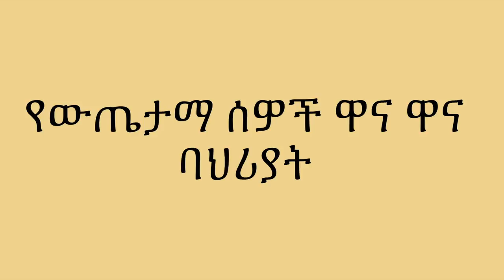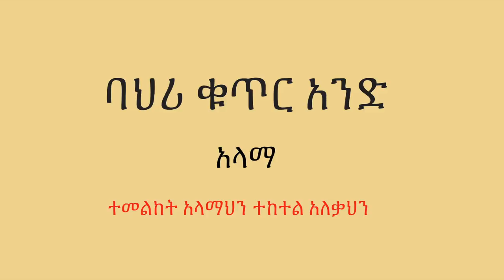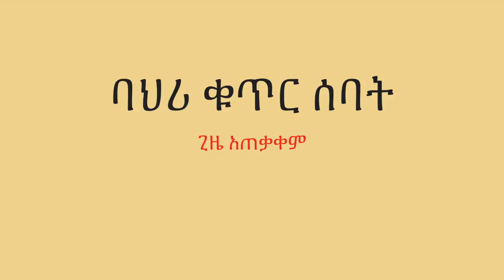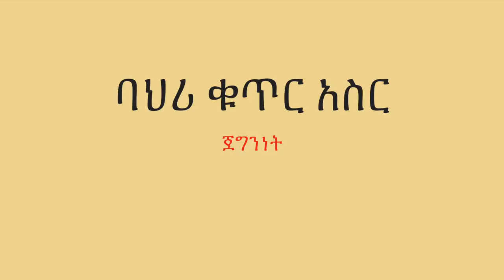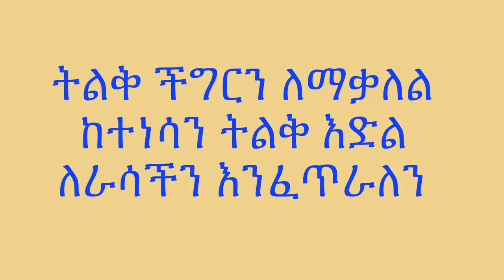የውጤታማ ሰው ባህሪያት፡፡